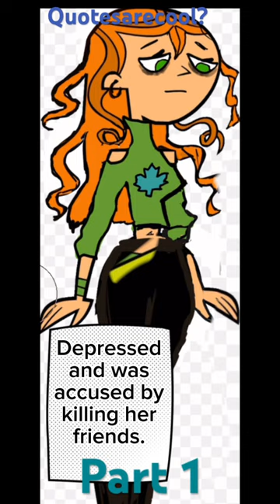What would the iots survivors look like after the incident (Quotesarecool?)